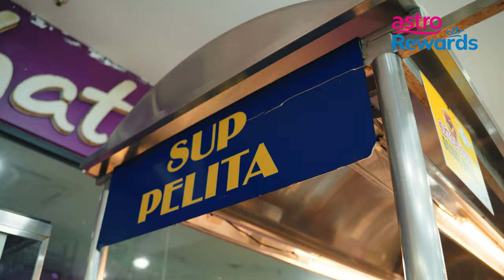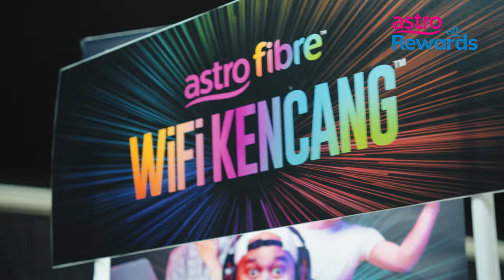Astro Rewards presents Teh Tarik Bersama Ali Maju & Nasi Kandar Pelita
Hello Malaysia!

Thank you to all Astro customers that joined the Teh Tarik session filled with fun games & prizes. Look out for more exciting events soon from us!